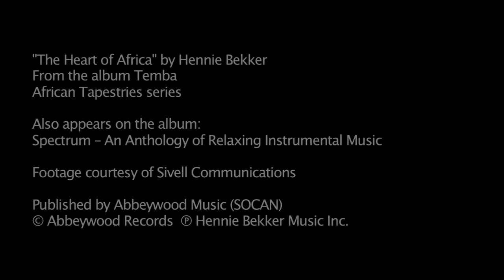The Heart of Africa by Hennie Bekker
See Africa through Hennie Bekker's eyes as he sets a beautiful selection of visuals from Southern Africa to the song "The Heart of Africa", the first track from 'Temba', the best-selling debut album in the African Tapestries series. The African Tapestries series is a unique sonic journey through Southern Africa consisting of five albums, each with it's own unique interpretation of the sounds and spirit at the core of Bekker's birthplace.

You can purchase Temba and the other music in the African Tapestries on iTunes